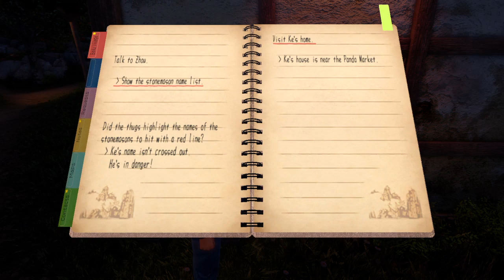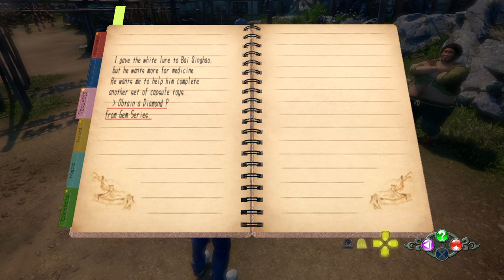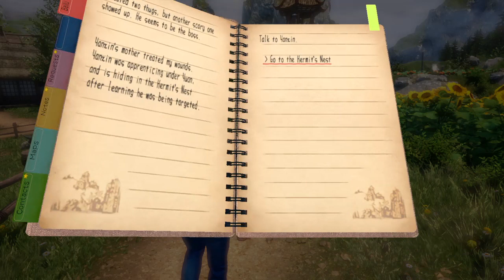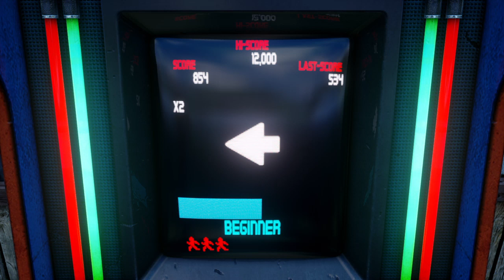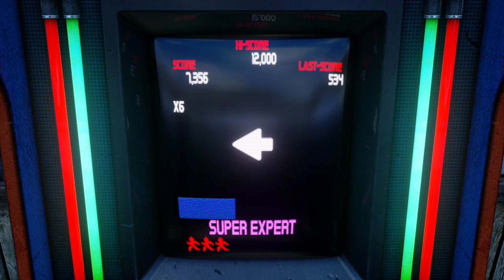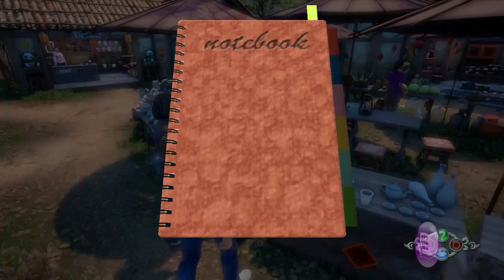Shenmue III Part 6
Shenmue III